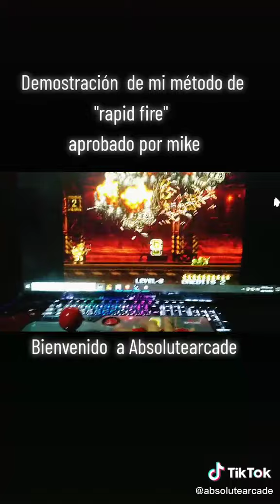TECNICA "RAPID FIRE" EN METAL SLUG BY MIKE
AQUI TE MUESTRO COMO LOGRE DESARROLLAR MI CAPACIDAD PARA DISPARAR RAPIDO SIN CANSARME Y SIN PERDER CONSISTENCIA. CUANDO ME PREGUNTAN QUE SI USO "AUTOFIRE" ESTA ES MI RESPUESTA.